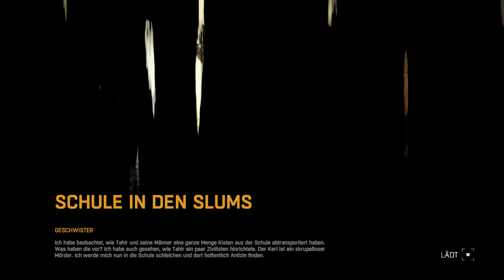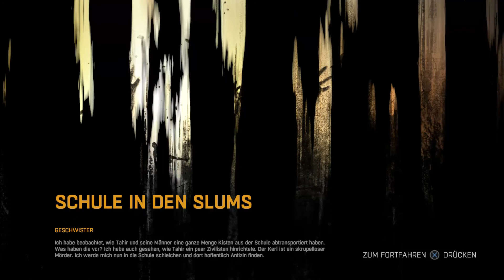DYING LIGHT #024 - Angst vor der Schule! [HD+] | Let's Play Dying Light